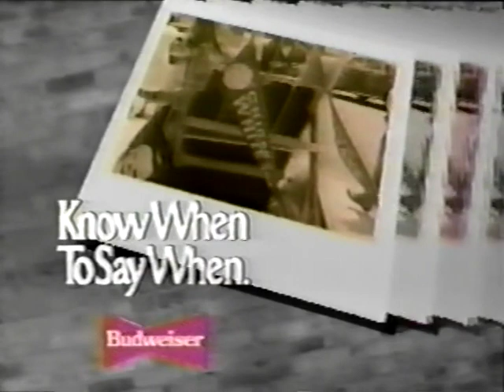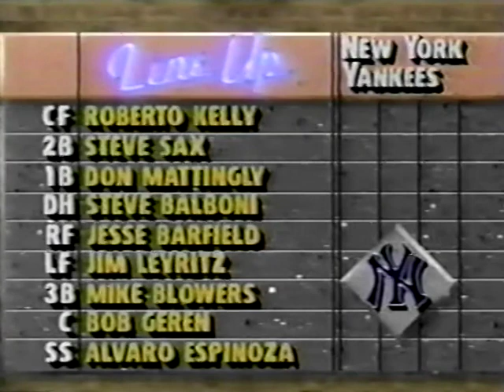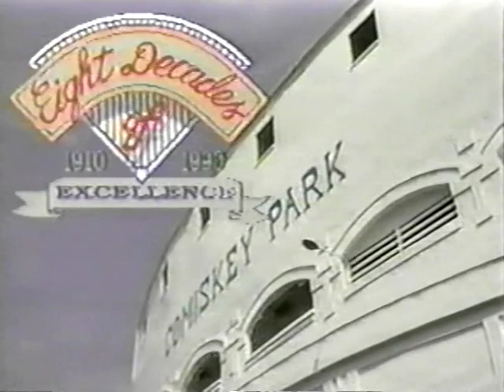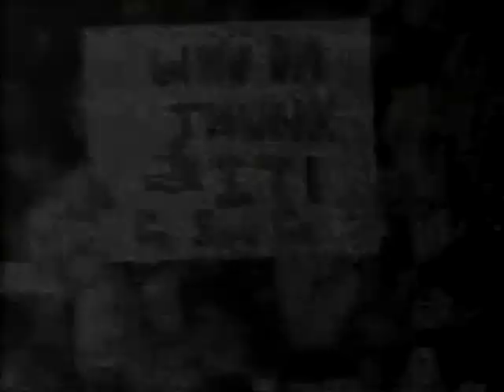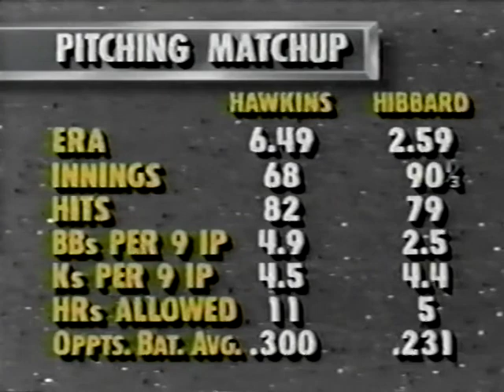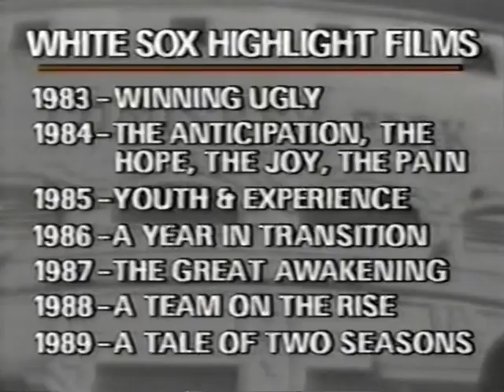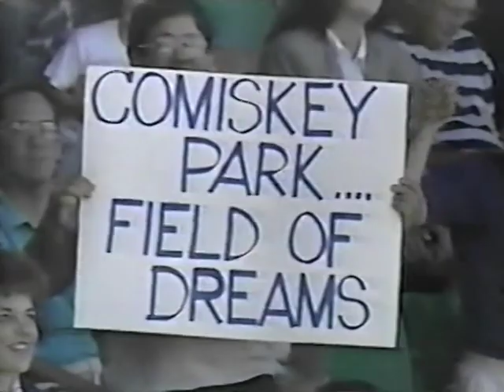New York YANKEES at Chicago WHITE SOX 7/1/90 Original SportsChannel Broadcast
Original SportsChannel Broadcast with Ken 'Hawk' Harrelson and Tom Paciorek from Comiskey Park this game was a rebroadcast which aired later that night in Chicago. This game was originally recorded from White Sox historian Mark Liptak on VHS right out of his recorded archives and has recently been converted to a DVD disc and has been restored, and Digitalized and making its up on the Phenia Film MLB Archival channel for the first time.
Starting pitchers are Andy Hawkins (1-4) for New York and Greg Hibbard (9-1) for Chicago. a well pitched game from both sides, and keep the batters hitless/scoreless through 5 innings until the Yankees finally break free and get a couple hits off Hibbard in the Top of the 6th on back to back singles from Bob Geren and Alvaro Espinoza but Hibbard still keeping the Yankees scoreless, as they get out of the inning the White Sox soon come up with 4 unearned runs (no hits) in the bottom of the 8th Inning. After retiring the first two batters, an error by Yankee 3B Mike Blowers opened up the flood gates as Hawkins walks the next few batters, and walking in some runs, then an error by LF Jim Leyritz (scoring Sammy Sosa from third.)  White Sox score 4 unanswered runs on no hits as Yankee starter Andy Hawkins pitches a no hitter and loses the ballgame.
White Sox reliever Barry Jones picks up the win (10-1) as the White Sox remain in first place in the AL West tied with Oakland as the Yankees find themselves in the basement of the AL East and 15 games out of first place